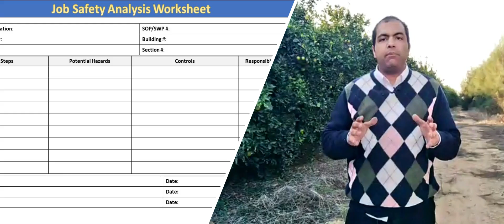تحليل العمل الامن JSA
(بالإنجليزية: Job Hazard Analysis)‏أو تحليل السلامة المهنية (بالإنجليزية: Job safety analysis)‏ أو تحليل المخاطر المهام (بالإنجليزية: Task Hazard Analysis)‏ هي واحدة من أدوات تقييم المخاطر المستخدمة لتحديد ومراقبة المخاطر في مكان العمل. وهو نظام تقييم مخاطر من الدرجة الثانية بهدف منع الإصابة للشخص العامل أو زملائه وأي شخص آخر يعبر أو يعمل بجواره أو فوقه أو تحته. نظام تحليل مخاطر الوظائف هو نظام يساعد علي إدخال مبادئ تطبيقات الصحة والسلامة في العمليات. وفي نظام تحليل مخاطر الوظائف يتم فحص كل خطوة من خطوات إنجاز أي عمل أو وظيفة للتعرف علي المخاطر المصاحبة لكل خطوة كذلك لتحديد أفضل السبل للسيطرة علي هذه المخاطر ومنعها. بصفة أخرى فإن نظام تحليل مخاطر الوظائف هو دراسة متأنية وتسجيل لكل خطوة من خطوات الوظيفة أو العمل والتعرف علي المخاطر المصاحبة (من نواحي السلامة والصحة المهنية) وتحديد أفضل السبل للقيام بهذه الوظيفة بعد تقليل أو إزالة هذه المخاطر. تقع الحوادث والإصابات التي لها علاقة بالوظائف في كل يوم في مواقع العمل وغالبا ما تحدث هذه الإصابات لأن العاملين ليس لديهم التدريب اللازم لتأدية العمل بالطرق المأمونة. وإحدى الطرق لمنع إصابات العمل هو وضع نظام لطرق العمل المأمونة وتدريب العاملين عليها. والوصول إلي طرق عمل مأمونة هو أحد الفوائد من تطبيق نظام تحليل مخاطر الوظائف. من أهم فوائد تطبيق نظام تحليل مخاطر الوظائف هو معرفة المخاطر غير المعروفة للقيام بكل وظيفة وعمل. كذلك رفع مستوي الوعي بالسلامة والصحة المهنية لدي العاملين، كما يزيد مستوي الاتصال بين العاملين والمشرفين. كذلك يمكن بعد الانتهاء من تطبيق هذا النظام وإعداد طرق مكتوبة لأداء العمل والوظيفة أن يكون ذلك بمثابة تدريب للعاملين. كذلك تطبيق النظام سوف يؤدي إلي تقليل الحوادث وبالتالي تقليل التكلفة الناتجة عن هذه الحوادث.